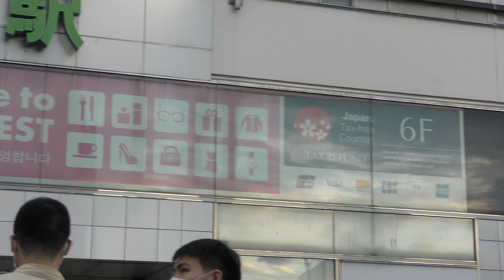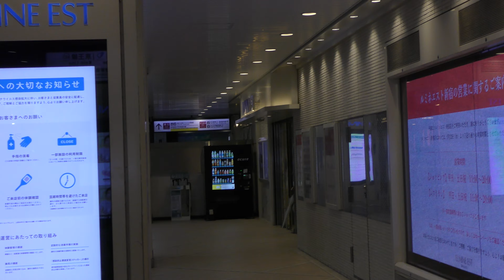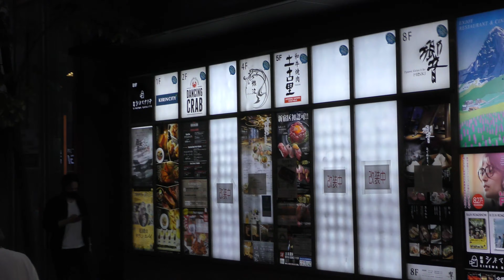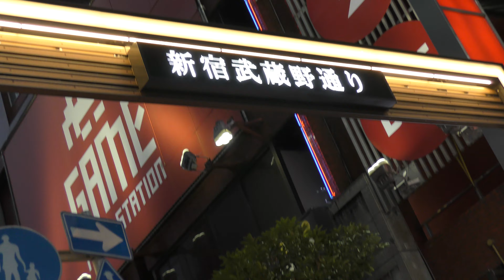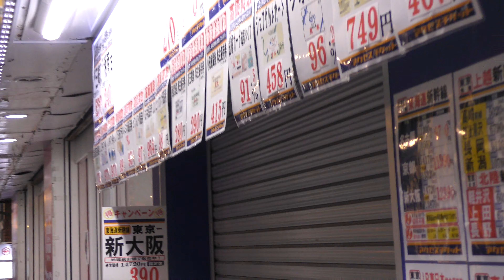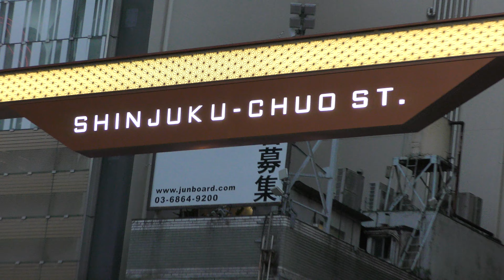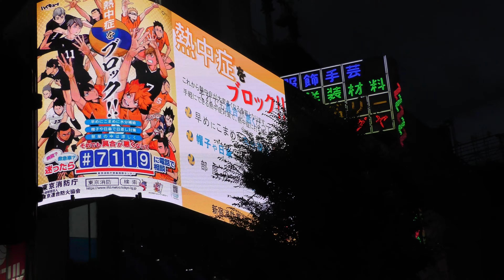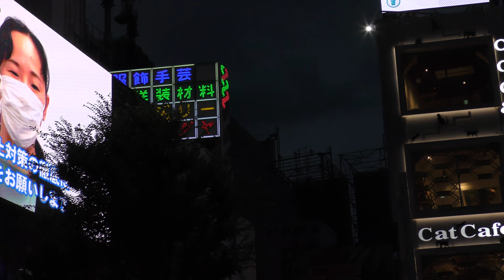【４Ｋ60fps】夕暮れの新宿東口をお散歩【Take a walk at the east exit of Shinjuku at dusk】2021年8月8日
オリンピック閉会式の日の夕暮れの歌舞伎町をお散歩
Take a walk in Kabukicho at dusk on the day of the closing ceremony of the Olympic Games
올림픽 폐막식 날 황혼의 가부키쵸를 산책
奥运会闭幕式当天黄昏在歌舞伎町散步